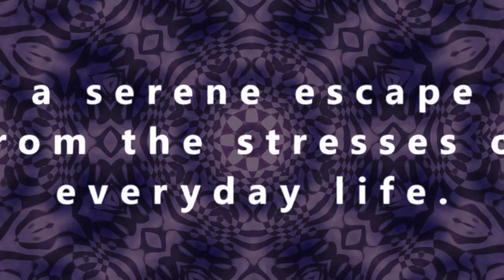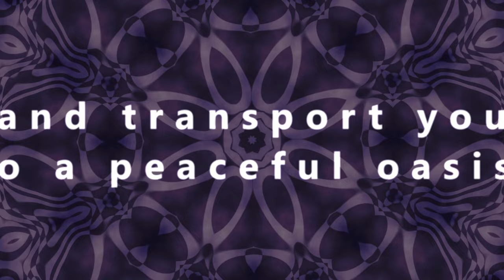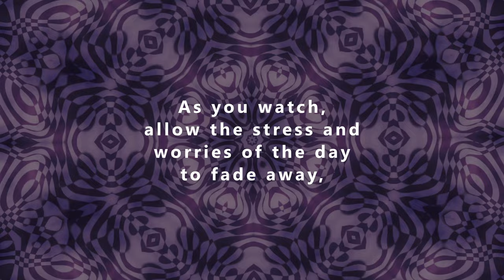Purple Haze: A Serene Escape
Immerse yourself in the soothing hues of purple and pink as you embark on a journey of relaxation and rejuvenation. This mesmerizing kaleidoscope, crafted with precision using DaVinci Resolve Fusion, is designed to provide a tranquil escape from the stresses of everyday life.

Behind the Scenes:

Color Harmony: The careful selection of purple and pink hues creates a soothing and calming atmosphere, ideal for reducing stress and anxiety.
Pattern Complexity: The intricate patterns and ever-changing shapes within the kaleidoscope were achieved by utilizing a combination of FastNoise and Mirror nodes within DaVinci Resolve Fusion. These nodes allowed for precise control over the noise patterns, colors, and reflections, resulting in the mesmerizing kaleidoscope effect.
Fusion Mastery: DaVinci Resolve Fusion's powerful tools and techniques were employed to create this visually stunning and hypnotic kaleidoscope. The precise manipulation of nodes, effects, and animations resulted in a truly captivating experience.
Find Your Inner Peace:

Allow the soothing colors and mesmerizing patterns to transport you to a serene oasis within yourself. Let go of stress and anxiety, and focus on finding inner peace. This kaleidoscope is your personal escape, a place to relax, rejuvenate, and rediscover your inner calm.